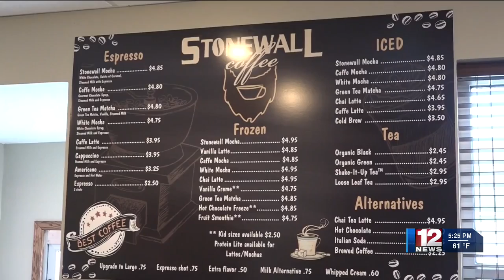New Stonewall Coffee location opens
Stonewall Coffee now has a location in Bridgeport, and it has a drive-thru.